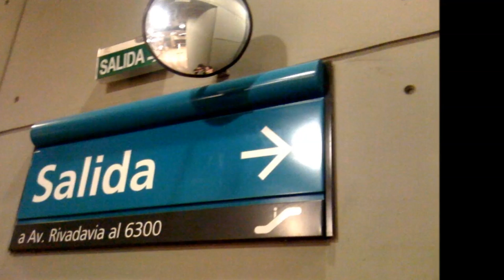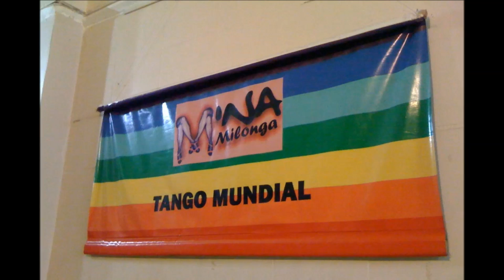Vuelvo al sur - Roberto Goyeneche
"Vuelvo al sur" es parte de la banda sonora de la película "Sur", dirigida por Fernando "Pino" Solanas. El film fue el sucesivo a otro magnífico del mismo director ( "El exilio de Gardel" ) y anterior a "El viaje".
Los actores argentinos Miguel Ángel Solá y Susú Pecoraro, junto al cantor de tango Roberto Goyeneche,  estuvieron en los papeles protagónicos.
Una película que he visto por primera vez en el cine cuando se estrenó y que después tuve en videotape. Y que luego de algunos años vuelvo a ver.  Como algunos tangos geniales aún sigue diciendo tantas y tantas cosas, a veces difíciles de reflexionar.
La letra es de Fernando "Pino" Solanas y la música  es de Astor Piazzolla.

Para el video busqué fotos de familia ( como la primera que es de los bisabuelos que llegaron un día de Italia a la Argentina, hace muchos años )  y otras que tomé alguna vez en mi Buenos Aires cada vez más querido, el que nací y dejé hace ya un tiempo, pero en el que vivo siempre en sueños. Ese Buenos Aires en donde he comenzado este y todos los viajes.

Vuelvo al Sur,
como se vuelve siempre al amor,
vuelvo a vos,
con mi deseo, con mi temor.

Llevo el Sur,
como un destino del corazón,
soy del Sur,
como los aires del bandoneón.

Sueño el Sur,
inmensa luna, cielo al reves,
busco el Sur,
el tiempo abierto, y su después.

Quiero al Sur,
su buena gente, su dignidad,
siento el Sur,
como tu cuerpo en la intimidad.

Te quiero Sur,
Sur, te quiero.

Quiero al Sur,
siento el Sur,
Vuelvo al Sur,
llevo el Sur,
te quiero Sur,
te quiero Sur...